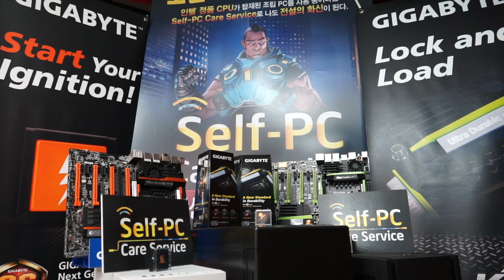130801 NLB Summer 16강 D조 진출전 MSH vs TPoS 1부 상